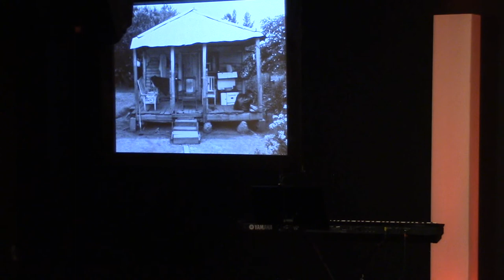It Is Finished?